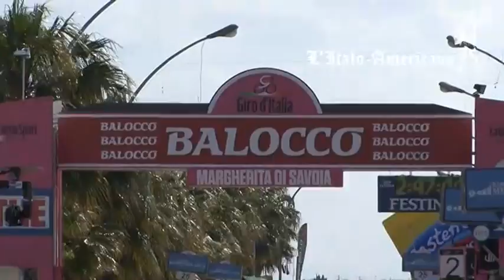Giro d'Italia, non solo Dolomiti: il Sud dà spettacolo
Anche il Meridione protagonista della corsa rosa 2013: nella tappa pugliese da Mola di Bari a Margherita di Savoia campioni di ieri e di oggi insieme per promuovere il ciclismo, anche oltreoceano. Il servizio di Andrea Tedeschi e Barbara Minafra